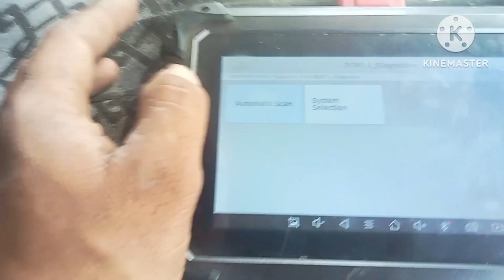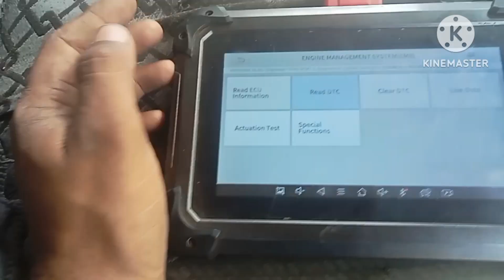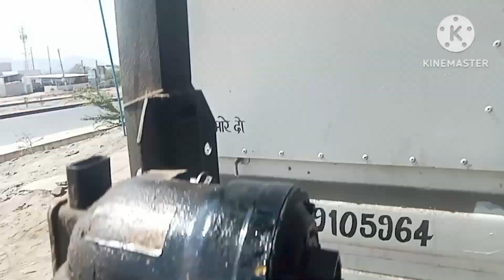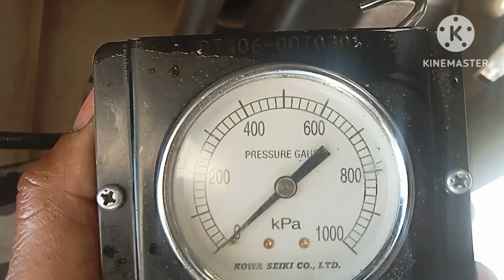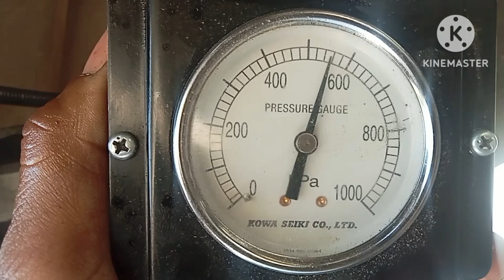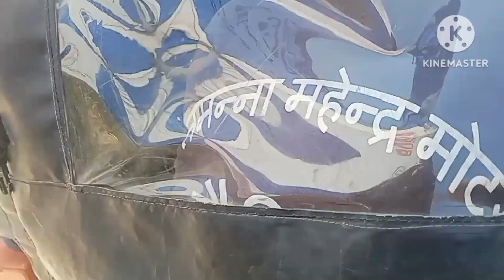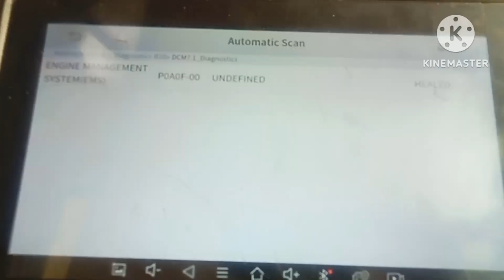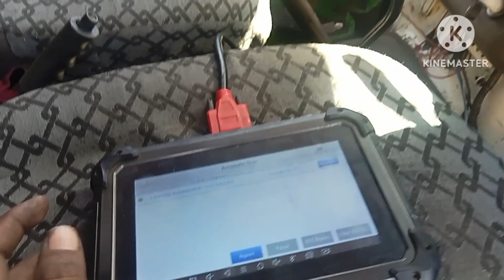P0A0F-00 Mahindra new model Bolero MaXX PICK-UP starting problem P0A0F-00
Mahindra new model Bolero MaXX PICK-UP starting problem P0A0F-00